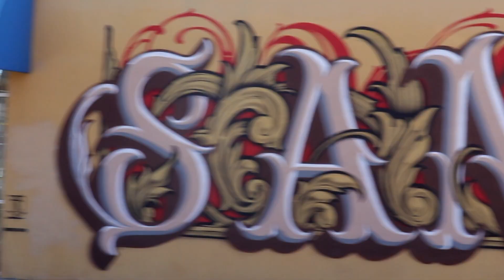DOX BLACK - HISTORY IN THE MAKING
AGE OF ENLIGHTENMENT AVAILABLE EVERYWHERE

SONG: HISTORY IN THE MAKING
ALBUM: AGE OF ENLIGHTENMENT (2023)

SPECIAL SHOUTOUTS TO:
CARL FOISY
DJ BARHEMIAN
BUKUFLEX FILMS
KSJS 90.5
WRITERS BENCH
ANKOR 1
PATRICK HOFMEISTER